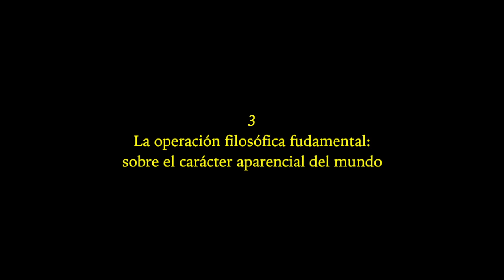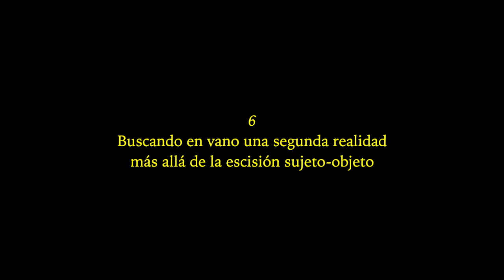3. El saber fundamental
PEQUEÑA ESCUELA DEL PENSAMIENTO FILOSÓFICO
3. EL SABER FUNDAMENTAL